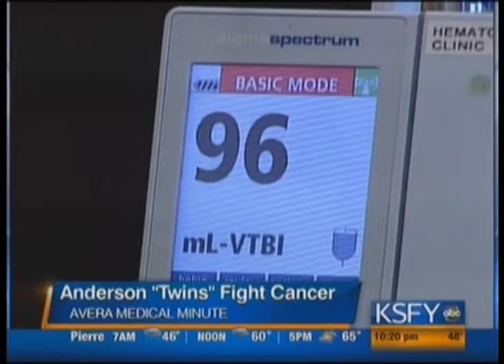Avera Face of Quality - Anderson "Twins" Fight Cancer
In 2010, of 21,000 newly diagnosed cases in the United States of multiple myeloma (a cancer of the plasma cells that causes bone deterioration), two in South Dakota were men with the same last name: Anderson. In the waiting room at Avera Medical Group Hematology & Bone Marrow Transplant Sioux Falls, they struck up a conversation and learned they had the same diagnosis.